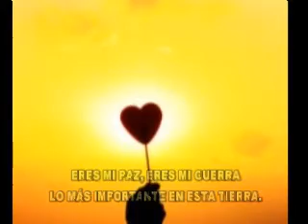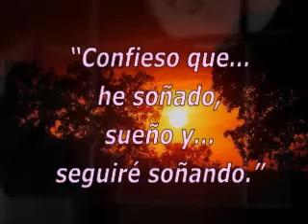GRACIAS - POEMA (Zoila Luiza García Rodríguez)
"GRACIAS"  del poemario VOCES AL VIENTO, poema 40,  de la poetisa peruana  ZOLU - Zoila Luiza García Rodríguez.,  Edición de vídeo en CRITERIOS MUSICALES. - Chimbote-Perú